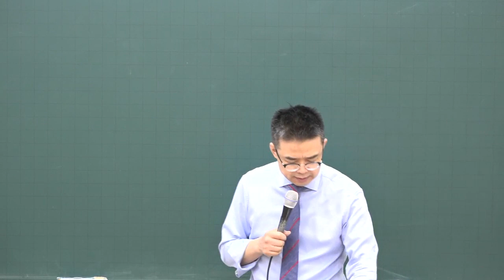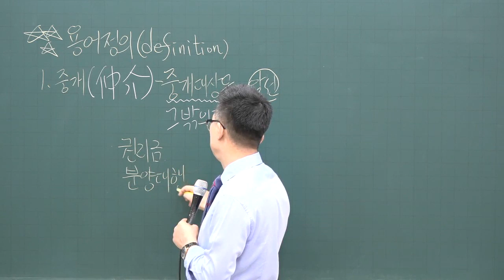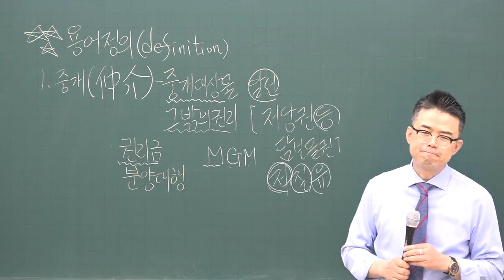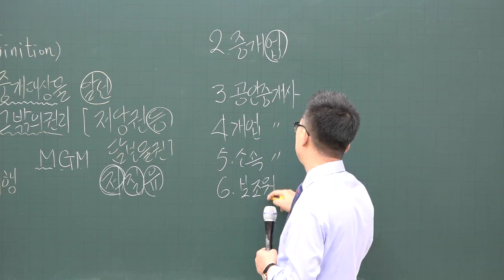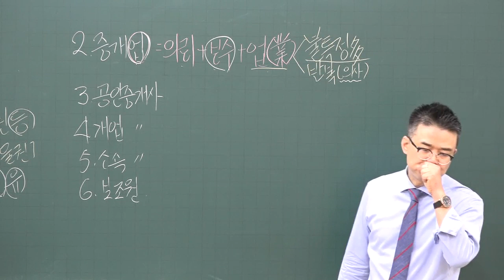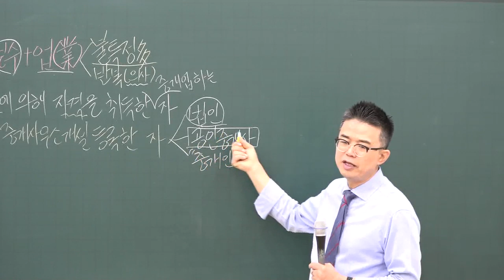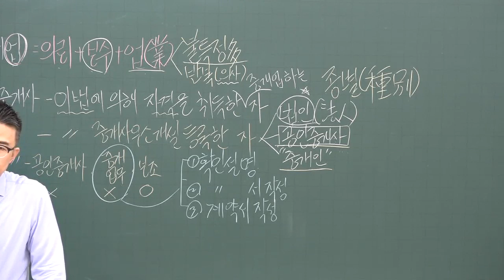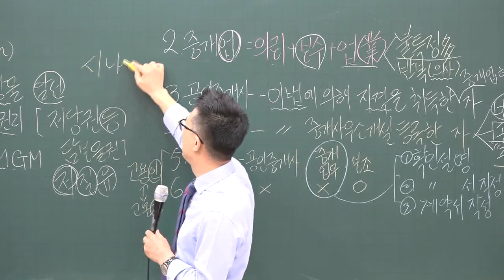[공전무] 2020년 공인중개사 공인중개사법 및 실무 기초입문 11-4